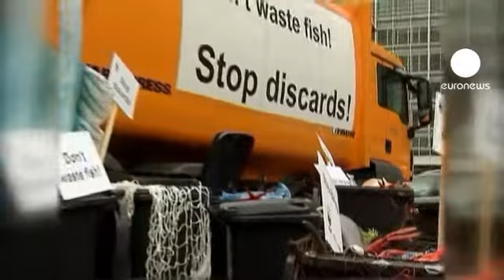اروپا بر سر طرح ممنوعیت صید بی رویه ماهی توافق کرد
وزیران شیلات اتحادیه اروپا روز چهارشنبه بر سر تصویب طرح ممنوعیت صید بی رویه ماهی و دور ریختن ماهیان صید شده ناخواسته توسط ماهیگیران به توافق رسیدند.

 این طرح که از جمله شامل ممنوعیت صید بچه ماهی و شاه ماهی و برگرداندن آن ها به دریاست، در یک مرحله بندی بین سال های 2014 تا 2016 به اجرای کامل درخواهد آمد.

سازمان ملل متحد پیش از این اعلام کرده بود که اروپا دارای بدترین رکورد در صید بی رویه و دورانداختن و اتلاف ماهیان صید شده است.

ماریا داماناکی، کمیسر اروپا در امور دریانوردی و شیلات گفت:
"کمیسیون اروپا  توافق شورای وزیران را که گامی به پیش است  مورد توجه قرار خواهد داد. این توافق با توجه به رویکرد کلی ماه ژوئن گذشته نسبت به مسئله، یک تغییر بزرگ و گامی به جلوست."

طرح مورد توافق توسط کشورهای شمال اروپا از جمله بریتانیا پشتیبانی می شود و کشورهای جنوب اروپا مانند اسپانیا، فرانسه  و پرتغال، خواهان اعمال معافیت هایی در طرح شده اند که در مصوبه نهایی مدنظر قرار گرفته است.

در بروکسل تظاهراتی در دفاع از این طرح برگزار شده است.